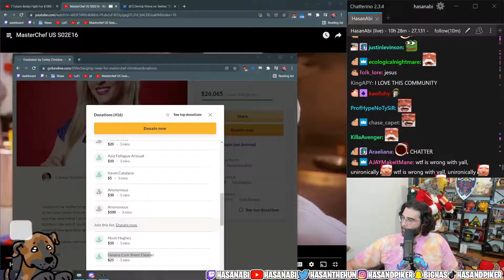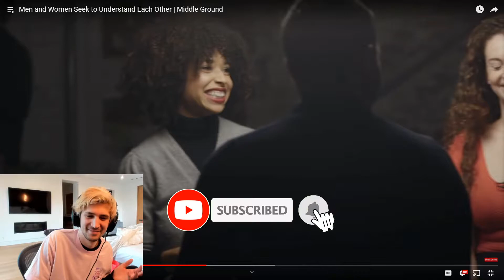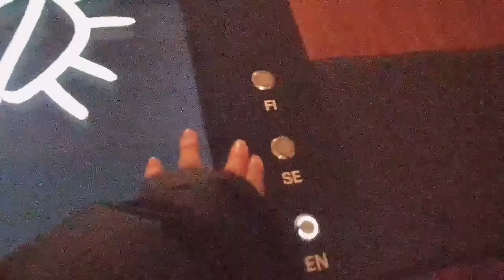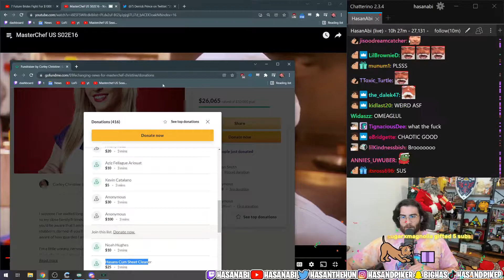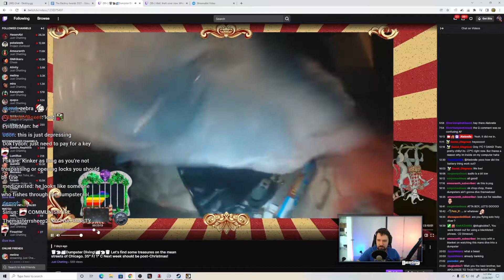XQC makes a Riot developer mald by saying DOTA is better than LOL | Livestream Fails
A compilation of the best livestream fails clips of the day, including xQcOW, HasanAbi, Charming_Jo and many other streamers.